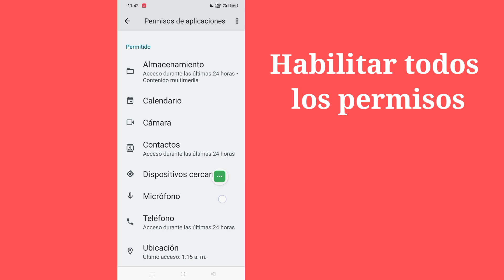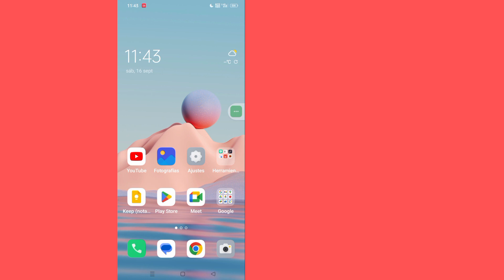Cómo solucionar el problema de error de inicio de sesión de Instagram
Aquí, en este vídeo, le mostraré [Cómo solucionar el problema de error de inicio de sesión de Instagram].  Mire este video con atención y no se lo salte. Si se salta este video, entonces no lo entenderá muy bien, así que si tiene algún problema, puede preguntarme y comentar a continuación. Intentaré resolver su problema.

  Otras consultas relacionadas:

  cómo solucionar el problema de error de inicio de sesión en Instagram
  error de inicio de sesión en instagram
  problema de inicio de sesión en instagram
  problema de error de inicio de sesión en instagram
  cómo solucionar el error de inicio de sesión de instagram
  corregir el error de inicio de sesión de instagram
  iniciar sesión en instagram
  error de inicio de sesión de instagram
  cómo solucionar el problema de inicio de sesión en Instagram
  Cómo solucionar el problema de error de inicio de sesión de Instagram iOS
  Cómo solucionar el problema de error de inicio de sesión de Instagram en Android
  Error de inicio de sesión de Instagram descartar
  Error al iniciar sesión en Instagram
  centro de ayuda de Instagram
  Error de inicio de sesión de Instagram hoy

  # problema de error de inicio de sesión de instagram
  # instagramerroriniciar sesión